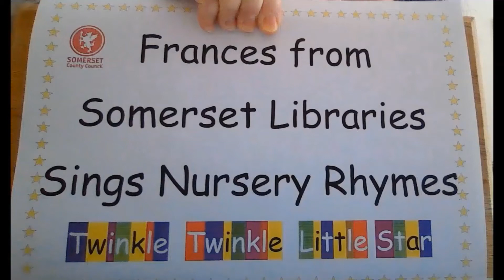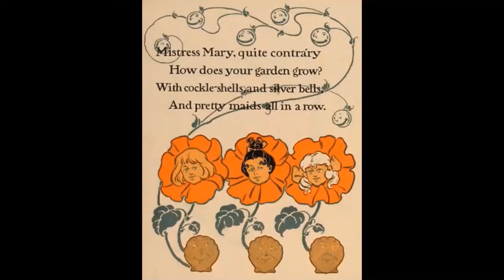Nursery Rhymes Session 4 - Baa Baa Black Sheep, with Frances.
Somerset Libraries presents: Nursery Rhymes Session 4 - Baa Baa Black Sheep, with Frances.